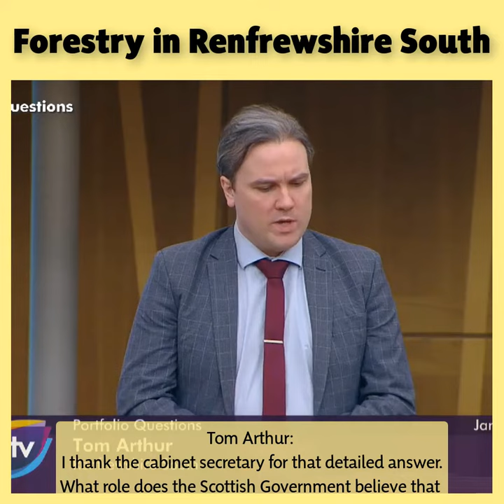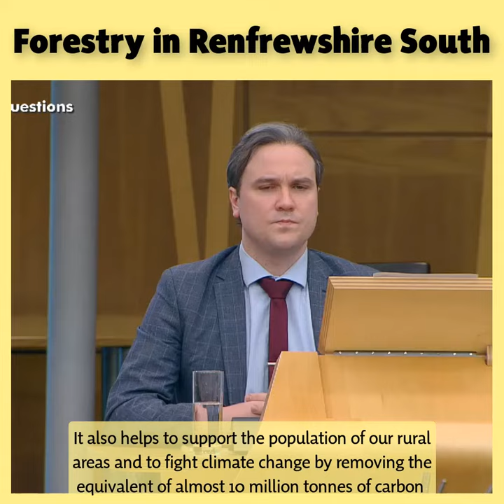Forestry in Renfrewshire South - 15th January 2020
Portfolio questions